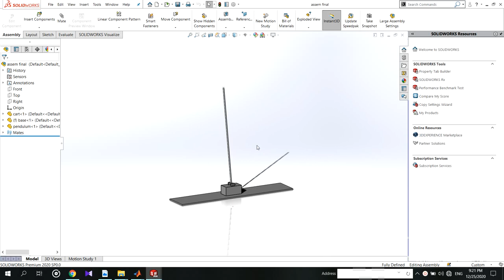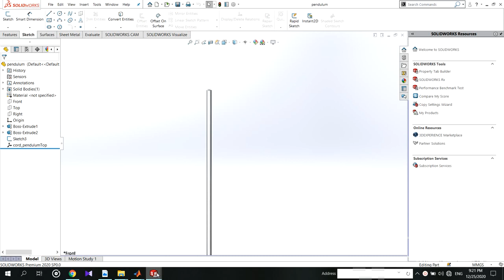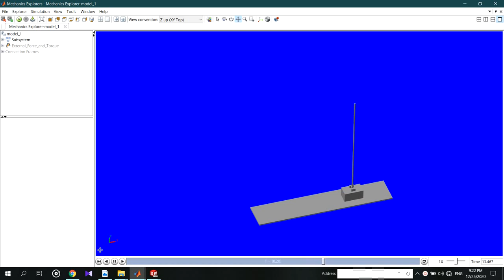MATLAB Simulink with Solidworks || part 1 || 2021 NEW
This video is going to give you an idea of basic Simulink diagram designs in MATLAB.

support for him...

Send me your projects to introduced to others!